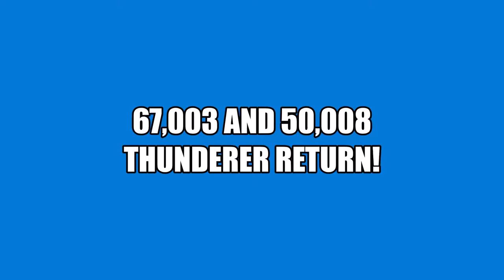Charter Trains at Carlisle on 27th July 2019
We see 50008 Thunderer with a Branch Line Society special with 67003 on the rear. Back at the station we see Jubilee 45690 Leander with The Railway Touring Company's "The Hadrian" to Leicester which 45690 hauled as far as York.